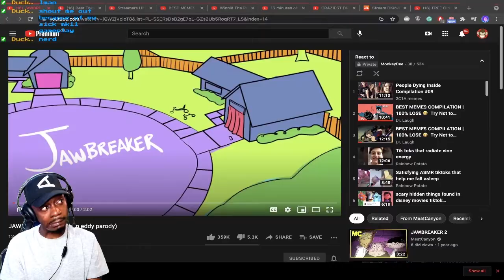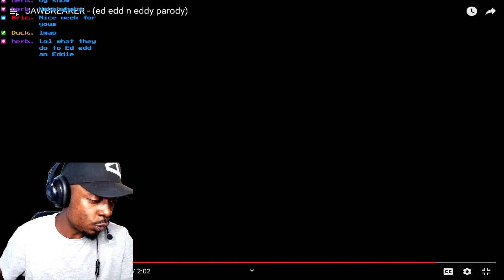WHAT DID HE DO TO ED, EDD N EDDY? ( MEAT CANYON REACTION )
MEGA FIST BUMP for coming by

Twitch stream every Mon, Weds, and Fri.